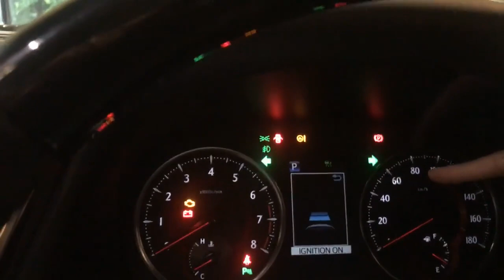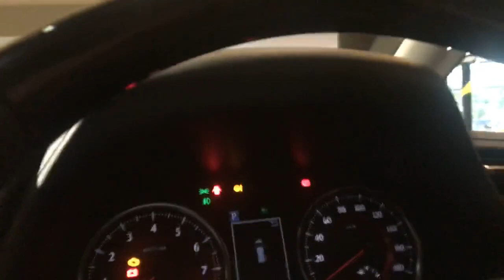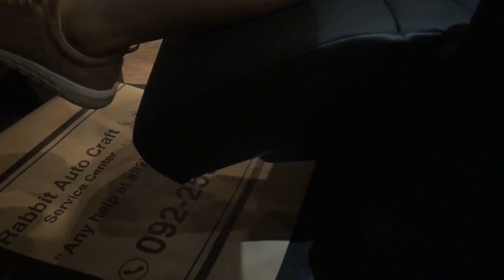2019 Toyota Alphard Dark Red Mica Metallic & Graphite Metallic by Car Shoping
Hello ! Everyone, Wellcome to my channel.today I'm show you about 2019 Toyota Alphard Dark Red Mica Metallic & Graphite Metallic by Car Shoping.